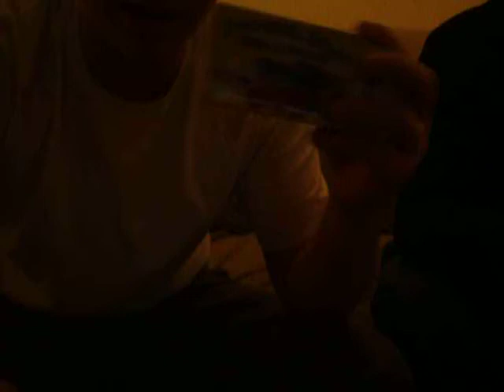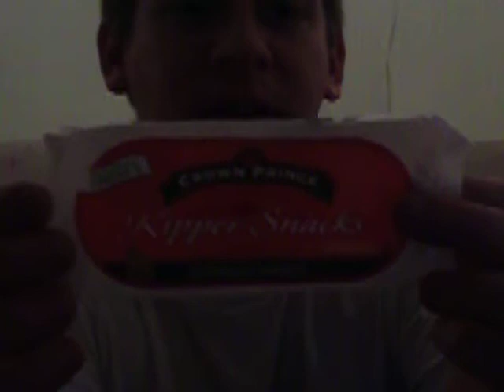mackerel salad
the deliciousness of needing a snack when there's nothing in the house but canned fish...